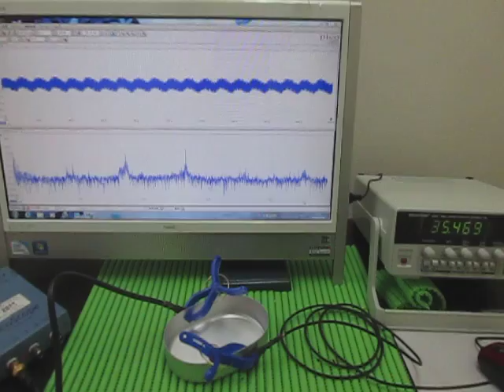対象物の音響（超音波）特性 Acoustic（ultrasonic） properties of the object